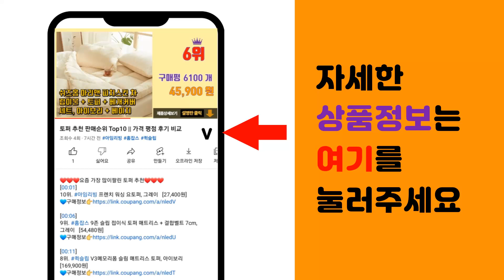발바닥마사지기 추천 판매순위 Top10 || 가격 평점 후기 비교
❤️❤️❤️요즘 가장 많이팔린 발바닥마사지기 추천❤️❤️❤️

[00:01]
10위. 제스파 크램드 안마기 공기압 발마사지기 ZP2331, 블랙 [118,000원]

[00:06]
9위. 듀플렉스 쎄라웨어 온열 발 마사지기 DP-FM700 [118,100원]

[00:11]
8위. 제스파 더툴 400 에어슈 듀얼 발 종아리 다리 마사지기 양쪽세트 ZP5645, 데저트 베 [149,000원]

[00:16]
7위. 아이리버 공기압 롤링 2중케어 온열 지압 발 마사지기 IHC-FM010, 혼합색상 [61,010원]

[00:21]
6위. 비타그램 미니 종아리 발마사지기 LF-199 [39,900원]

[00:26]
5위. KORELAN 저주파 온열 발마사지기 안마기 족저 마사지, 갈색, 01(갈색) [23,800원]

[00:31]
4위. 니치유 발마사지 저주파 발매트 EMS 발바닥 마사지, 1개 [19,800원]

[00:36]
3위. Bonum 온열 풋 마사지기 HL-F5000 [86,200원]

[00:41]
2위. 스피세프 발 마사지 롤러 발바닥지압기, 15.5×7cm, 그레이, 1개 [9,900원]

[00:46]
1위. 제스파 레그 더 비트 다리 종아리 발 마사지기 ZP4380, 레그 더 블랑 [299,000원]